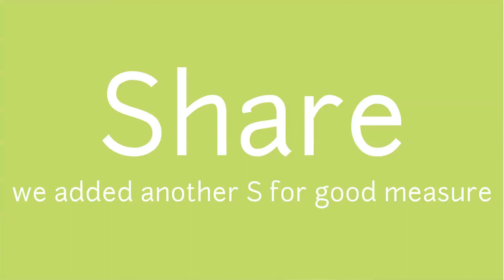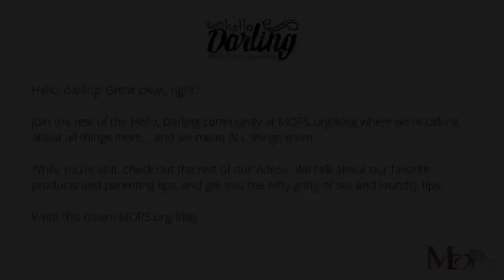Review of Happiest Baby on the Block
Hello, darling! When Liz had her first baby she found out just how unnerving a crying baby can be. When she was at the end of her rope, she found Happiest Baby on the Block. It worked wonders for her, and she just had to share it with you.